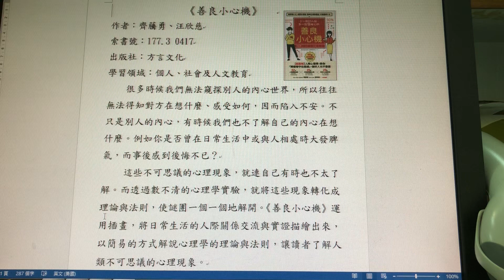李安淇老師推介—《少一點討人厭，多一點溫暖心的善良小心機》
作者︰齊虅勇、汪欣慈
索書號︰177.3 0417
出版社︰方言文化
學習領域︰個人、社會及人文教育

很多時候我們無法窺探別人的內心世界，所以往往無法得知對方在想什麼、感受如何，因而陷入不安。不只是別人的內心，有時候我們也不了解自己的內心在想什麼。例如你是否曾在日常生活中或與人相處時大發脾氣，而事後感到後悔不已？

這些不可思議的心理現象，就連自己有時也不太了解。而透過數不清的心理學實驗，就將這些現象轉化成理論與法則，使謎團一個一個地解開。《善良小心機》運用插畫，將日常生活的人際關係交流與實證描繪出來，以簡易的方式解說心理學的理論與法則，讓讀者了解人類不可思議的心理現象。

李安淇老師